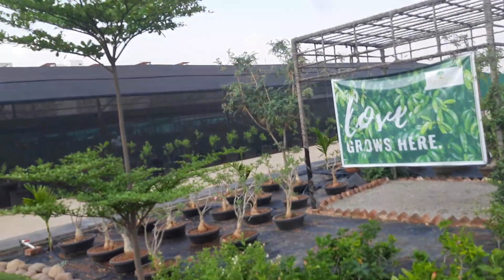బాపురే ఇన్ని రకాల మొక్కలు ఎపుడైనా chusara🤷‍ Big Nursery part-1@Heartfulness@meditation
Hi Friends, this is @englishMasterlal  this video is about a beautiful place and the largest Greenary Nursery in Kanha Santhi vanam Heartfulness centre Hyderabad. watch the green scenery